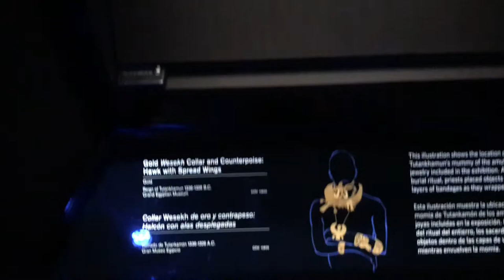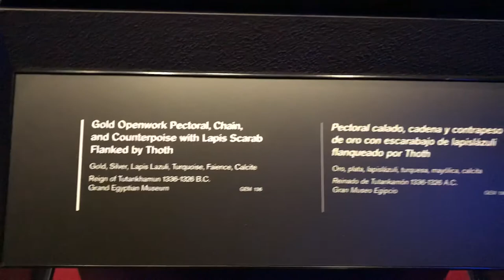King Tut Treasures at CA Science Center Part 7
California Science Center at Los Angeles - King Tutankhamun (Tut) Treasures Exhibition.